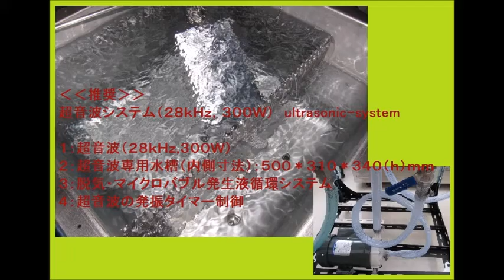超音波（キャビテーションと音響流）のダイナミック制御 ultrasonic-labo